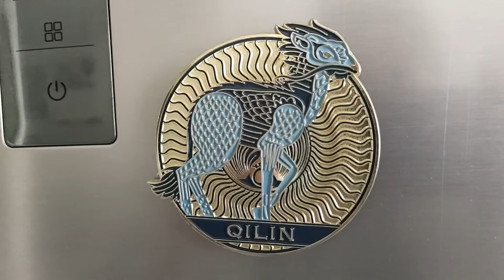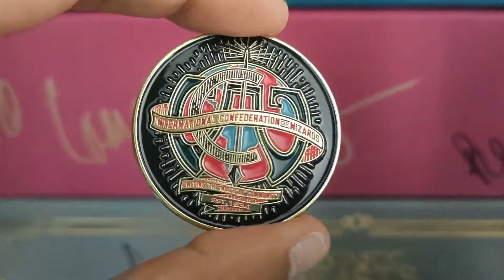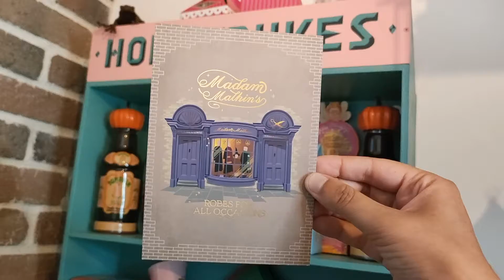ENORME HAUL STUDIOS HARRY POTTER ! (j'ai dévalisé Honeydukes)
Je suis retournée aux studios pour l'inauguration de la serre de botanique et "l'évènement mandrakes and magical creatures" et j'ai complètement craqué dans la boutique. Je vous montre tous mes achats Harry Potter et Animaux Fantastiques :)

Merci à la copine  @iletaitunemoldue d'avoir tourné ce haul avec moi :)

des bisous magiques :)